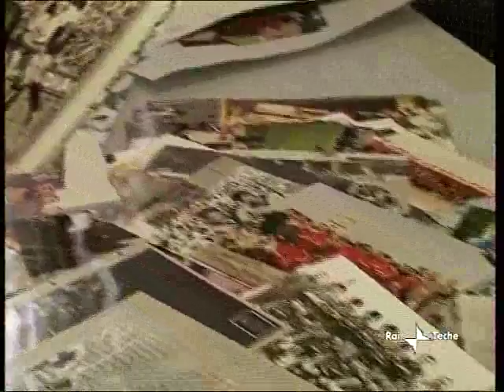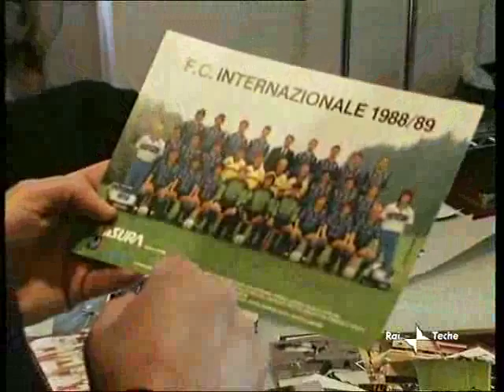Massimo Ciocci, storia di un campione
Era il 1982 quando un ragazzino di 14 anni di Corridonia arriva nella Milano dei paninari, dei piumini e dei Duran Duran. Sogna di diventare un calciatore, diventerà la stella dell'Inter di Giovanni Trapattoni.